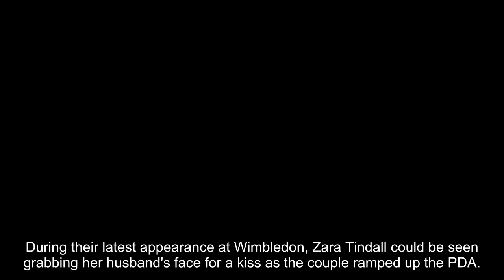Zara and Mike Tindall put on loved-up display at Wimbledon as couple ramp up PDA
During their latest appearance at Wimbledon, Zara Tindall could be seen grabbing her husband's face for a kiss as the couple ramped up the PDA.

As they took to their seats in the stands, the couple looked as loved up as ever as they wrapped their arms around one another.

Zara and Mike Tindall, who tied the knot in 2011, are the latest couple to display affection at the annual tennis tournament.

Both sporting champions, the couple's interest in the tournament comes as no surprise.

Zara is known for her successful equine career, and Mike for representing England in rugby.

Zara and Mike are known to be one of the only royal couples who pile on the PDA.

At last year's Wimbledon, they put on a very similar display as the pair were photographed puckering up.

As the couple arrived at this year's event, they were also spotted cuddling up and posing for the cameras.

Dressed for the occasion, Zara wore a beautiful striped Me + Em dress.

Princess Anne's only daughter also accessorized with an Aspinal of London handbag and a hat, which was designed by Jess Collett.

Mike wore a grey suit complete with a striped tie, which complemented his wife's dress.

Together, the loved-up couple have three children, Mia, nine, Lena, five, and Lucas, two.

Previously speaking about their relationship, body language expert Darren Stanton told Hello magazine: "There’s no denying that Mike and Zara Tindall have a very close relationship."

Speaking of their appearance at last year's Wimbledon, he added: "They were pictured with Zara placing her arm through her husband’s arm and she’s gripping on tight.

"While such a gesture could be seen in a negative way and a need for reassurance from Zara, the genuineness of her emotions here and the true happiness she is displaying suggests the opposite."

He said tha